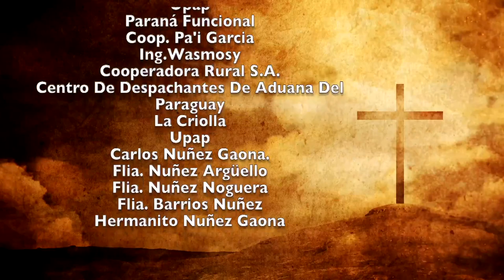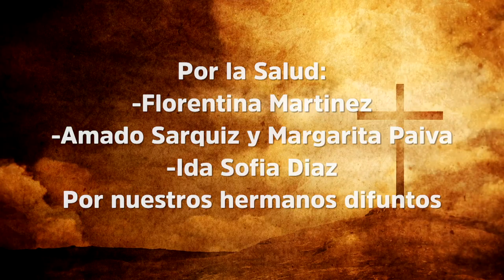Misa 14 de noviembre 2022